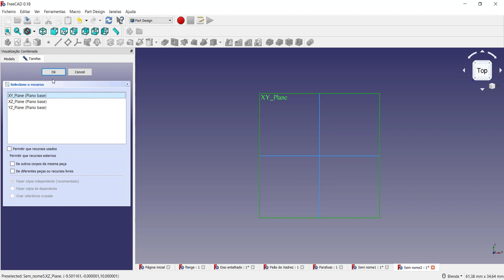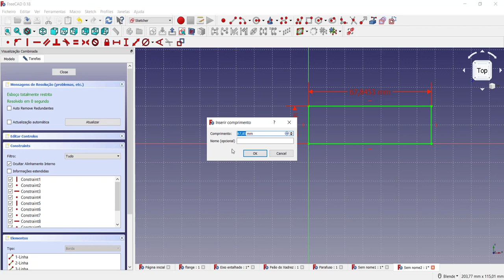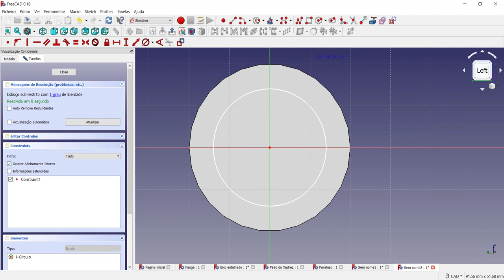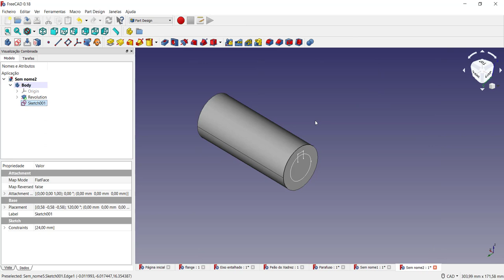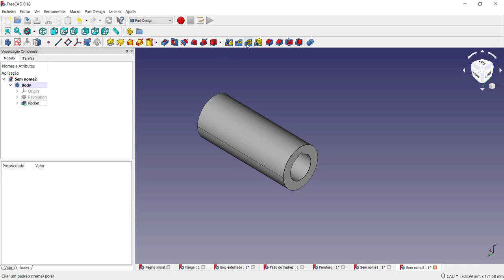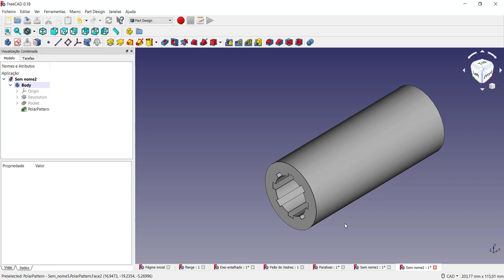Curso Introdutório FreeCAD Desenho de uma bucha entalhada vídeo 8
Curso Introdutório FreeCAD Desenho de uma bucha com entalhado interno no FreeCAD o uso do padrão polar vídeo 8

É realizada uma modelagem de uma bucha com entalhes internos utilizando o recurso de revolução (revolve) na bancada Part Design através da criação de um sketch. Também é utilizado o recurso de padrão polar (pattern polar) para a criação dos entalhes e o recurso de trim (recortes) para seccionar e eliminar linhas. Comando linha, circulo e restrição de simetria além do recurso revolve são utilizados nesse vídeo para a construção do modelo proposto.